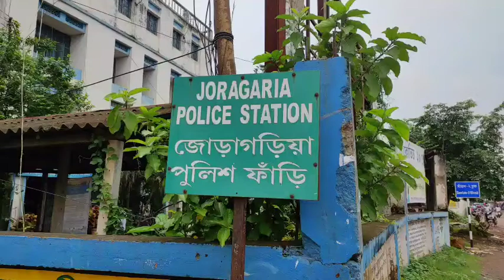গলায় দড়ি দিয়ে আত্মঘাতী যুবক ঘটনাটি ঘটেছে জোড়া গেড়িয়া পুলিশ ফাঁড়ির অন্তর্গত চোরাই গ্রামে